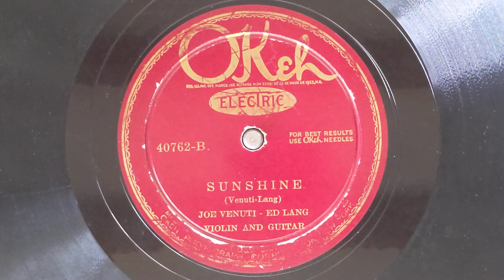Sunshine - Joe Venuti and Eddie Lang - Okeh 40762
JOE VENUTI & Eddie Lang
Joe Venuti, vn / Eddie Lang, g.
New York, January 24, 1927.
80329-A Sunshine
OK 40762, Par R-3330, R-2493